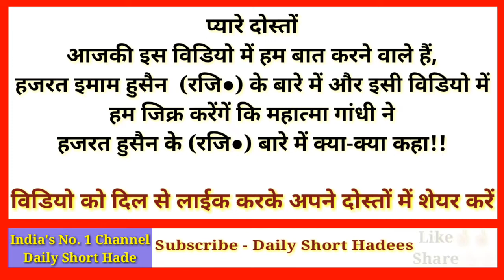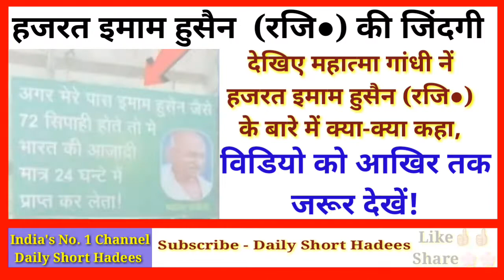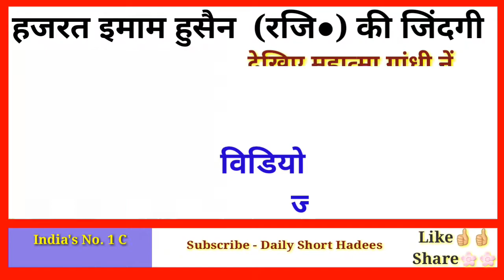Moharram Special || महात्मा गांधी ने कही ये बातें हजरत इमाम हुसैन (रजि●) के बारे में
आज की विडियो में हम बात करने वाले हैं महात्मा गांधी ने हजरत इमाम हुसैन (रजि●) के बारे मे कुछ बातें कही उसके बारें में हम जानेंगें,,,,,
और हजरत इमामे हुसैन  (रजि○) के शहादत के बारे में,, उम्मीद करते हैं आपको जरूर पसंद आएंगे।

और सवाब के मुस्तहिक बने,
अल्लाह तबारक व तआला आपको इसका अज्र देगा।

हम रोज की दो विडियो दो विडियो लेकर आपके खिदमत में हाजिर होते हैं!
विडियो अपलोड करने का वक्त,
सुबह:- 10:00 AM
शाम:- 9:00 PM
और रोज की दो विडियो देखते रहिये!
शुक्रिया।
अल्लाह तबारक व तआला आप सब को हमेशा खुश रखे!
आमीन - सुम्मा आमीन।
तो चलिये दोस्तों फिर मिलते हैं एक नयी विडियो के साथ दुआओं की गुजारिश ।
अस्सलाम वालेकुम व रहमतुल्लाही व बरकातहु!
अल्लाह हाफिज ।

Mahatma Gandhi ne hazrat imam husain R.A. Ke bare kuch baate Khi Uske Bare me ham janenge

Thanks for visiting "Daily Short Hadees's video".
This Channel is an Islamic Channel. If you want to latest Islamic videos you can watch here. We always present best Islamic videos.

Story:- Islamic video and Hadees (Daily Short Hadees)
Producer:- Tufail Ahmad khan
Video Editor:- Tufail Ahmad Khan

Hazrat_Imam_Hasan_R.A.